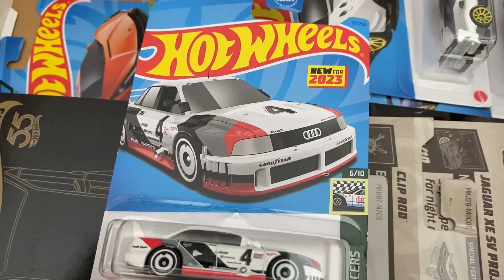Opening a Hot Wheels Audi ‘90 Quattro - new 2023 casting